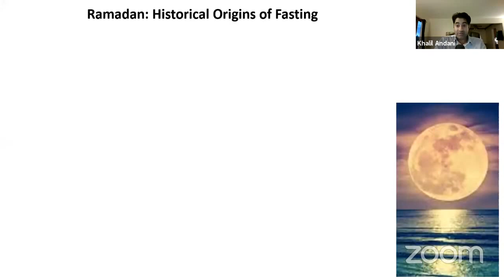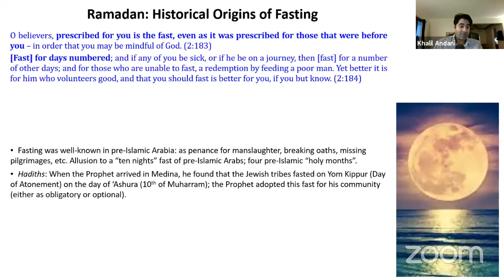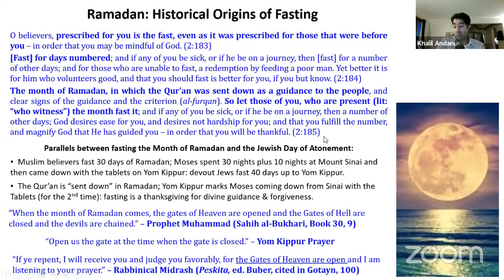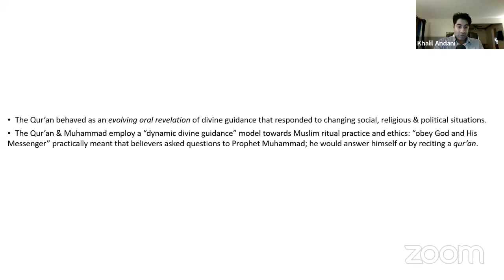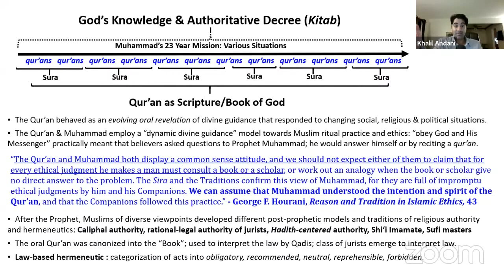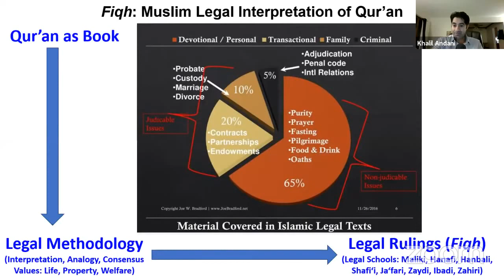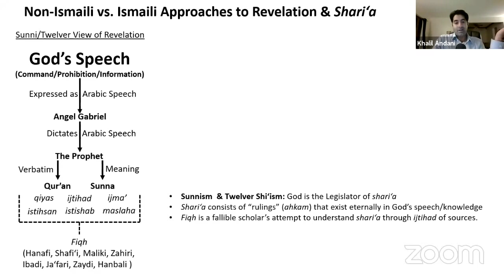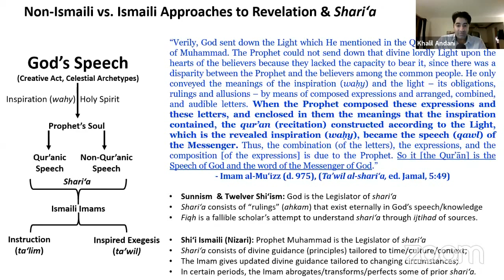Ritual Practice in Early Islam: Fasting by Dr. Khalil Andani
This is an academic talk about how Muslim ritual practices evolved during the lifetime of the Prophet Muhammad based on changing socio-political and inter-religious contexts. The lecture specifically covers changed in fasting rituals and prayer direction (qibla) in the early period. The speaker then discusses how Sunni and Shii Ismaili approaches to post-Quranic law, interpretation and guidance drastically differ.